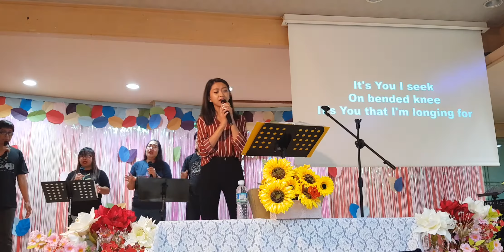Praise and worship 9.22.19